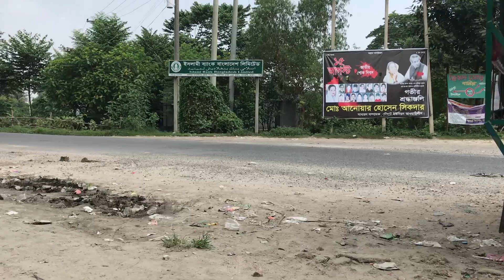বাবার বাড়ি থেকে চলে আসলাম তাই মনটা খারাপ /// SMELL OF VILLAGE